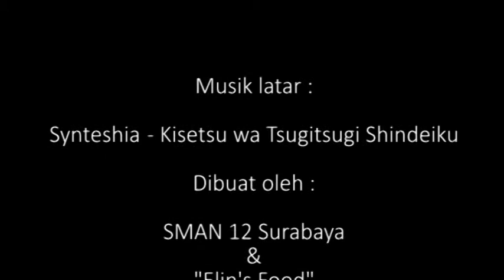Cara membuat "Bidaran Semanggi"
Just a snack